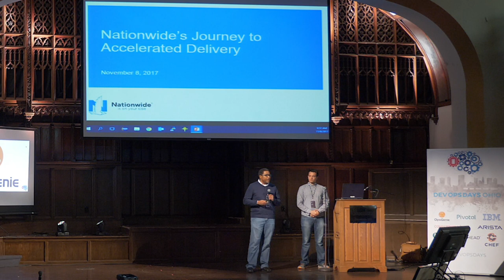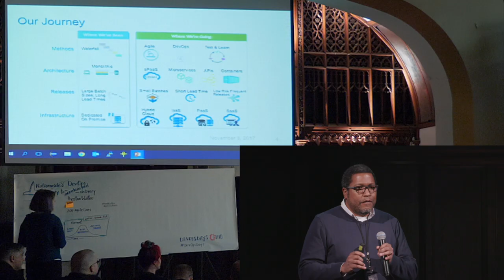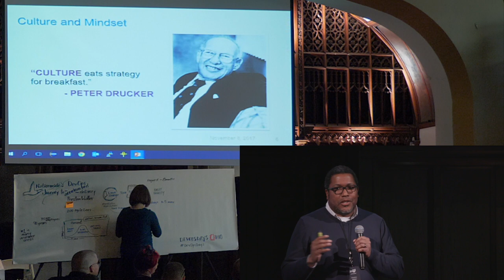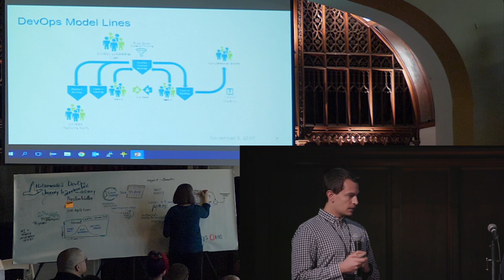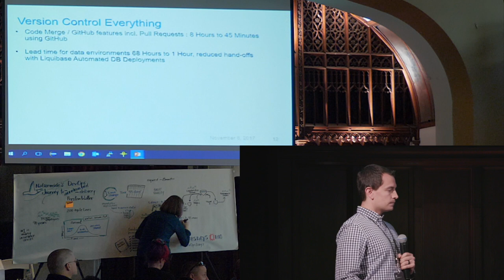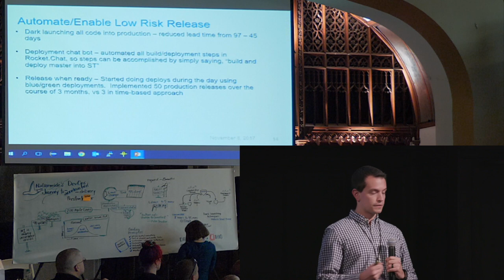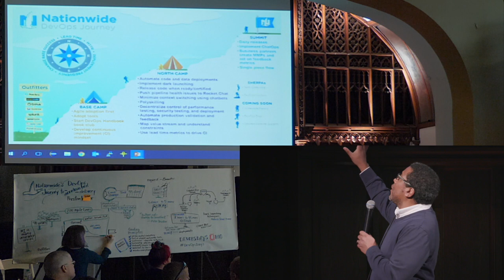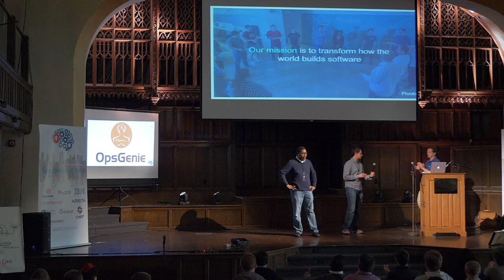Preston Waller and Jared Speno - Nationwide's DevOps Journey to Accelerated Delivery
Presenter: Preston Waller and Jared Speno
Topic: Nationwide's DevOps Journey to Accelerated Delivery
Slides link: Not available at this time.

Abstract:

Using “The DevOps Handbook” as a guide, Nationwide is transforming its enterprise delivery strategy. The goal is to maintain high quality while gaining efficiency and speed. Nationwide is starting small by running experiments with two of the two hundred development lines. These experiments focus on the specific timeframe of when a story enters the backlog up until it is deployed. This session will cover the various practices, culture changes and technologies that Nationwide is evaluating. This session will not be an overview of DevOps, but a collective examination of the actions that Nationwide is taking. This discussion will explain why some experiments have been successful as well as why some experiments have not. The benefits Nationwide gained from experimentation and the challenges that Nationwide still faces will also be covered.